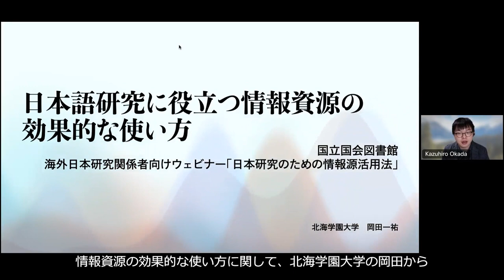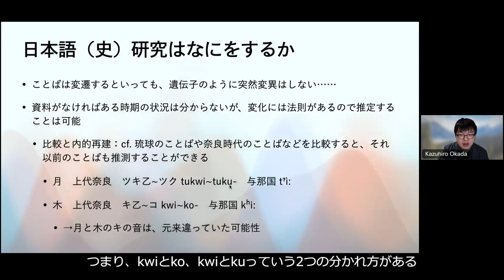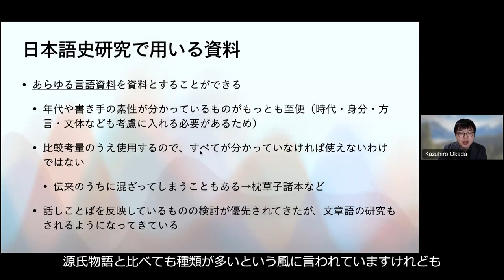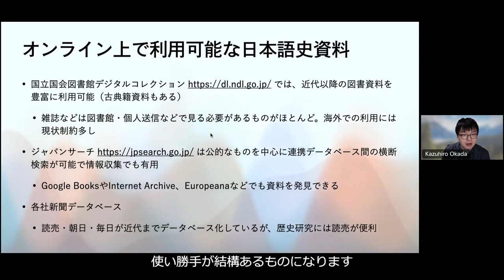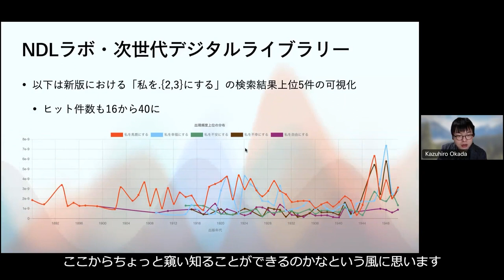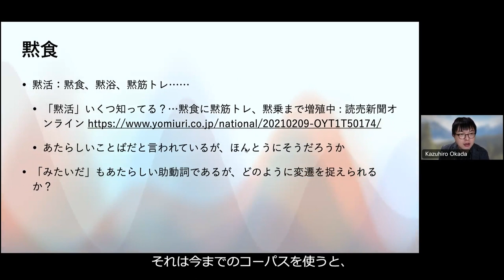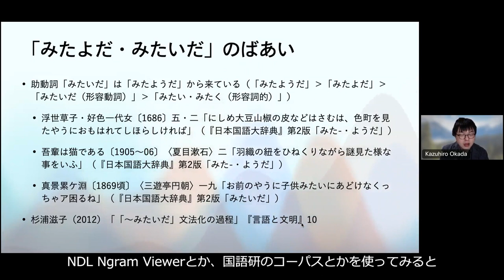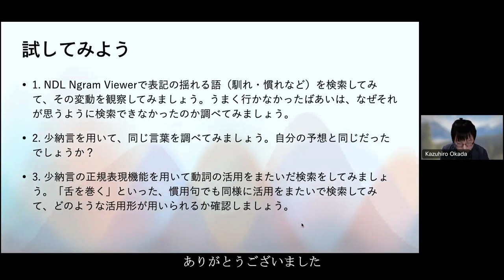日本語研究に役立つ情報資源の効果的な使い方－ウェビナー「日本研究のための情報源活用法」より－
国立国会図書館が提供する、図書館員向け研修動画です。
動画の詳細、参考リンクなどは以下のページをご覧ください。

この遠隔研修は、令和5（2023）年2月に実施したウェビナー「日本研究のための情報源活用法」での講義動画をもとにしたものです。ウェビナーの概要については、次のページをご覧ください。

英語字幕を表示できます。設定方法は以下のページをご覧ください。

00:00　はじめに
02:38　日本語（史）研究はなにをするか
15:36　日本語史研究で用いる資料
20:39　オンライン上で（無償）利用可能な日本語史資料
39:39　ケーススタディ：黙食と「みたいだ」
55:31　試してみよう